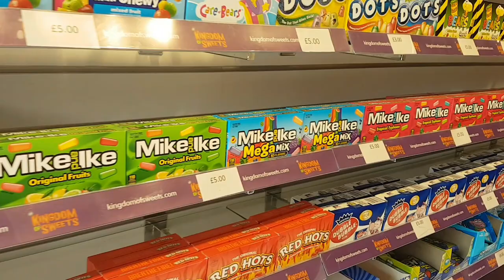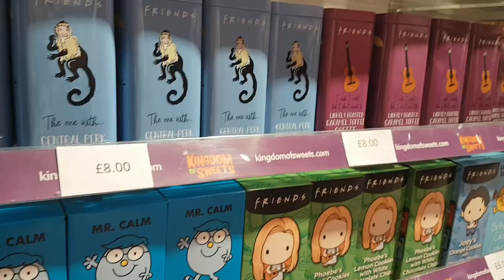Kingdom of Sweets at Edinburgh Princes Street